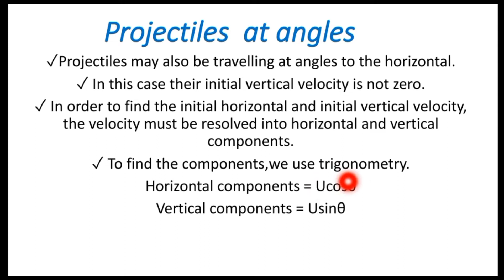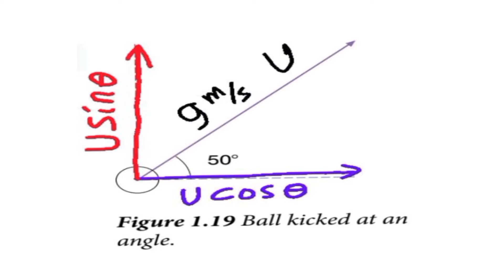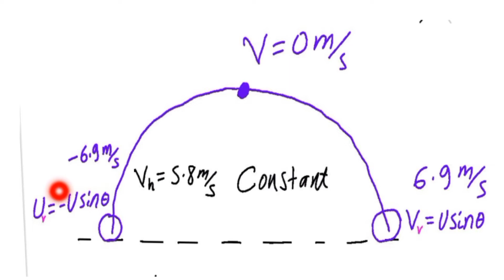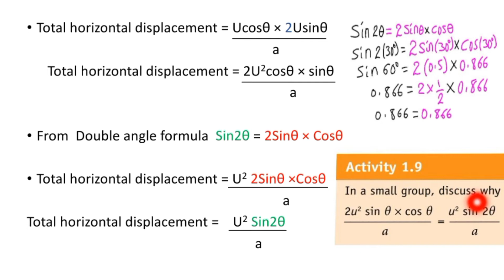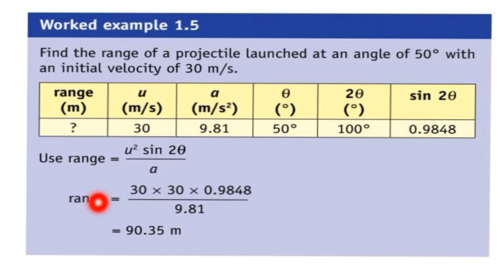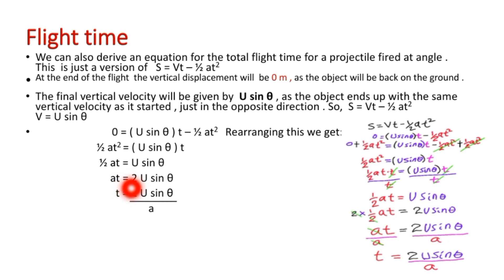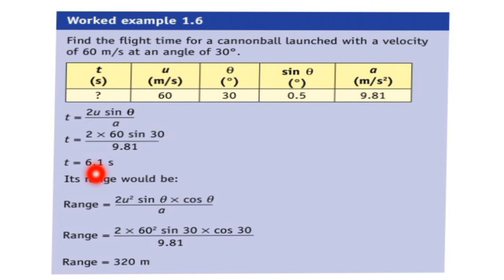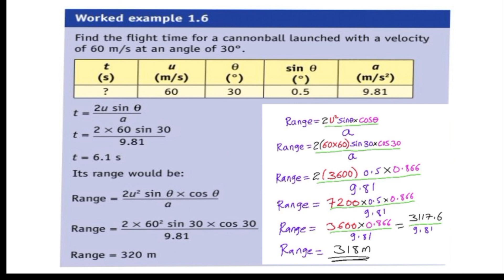Physics Grade 10 Unit 1 Motion in 2D Projectiles at angles. ✓ Range ✓ Flight time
Projectiles at angles
 ✓ Range of projectiles at angles
 ✓ Flight time of Projectiles at angles